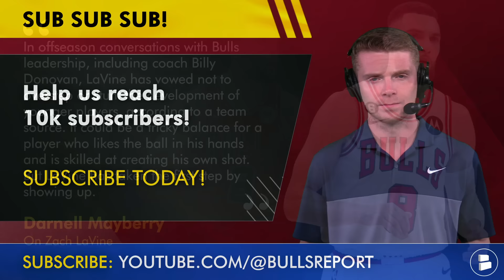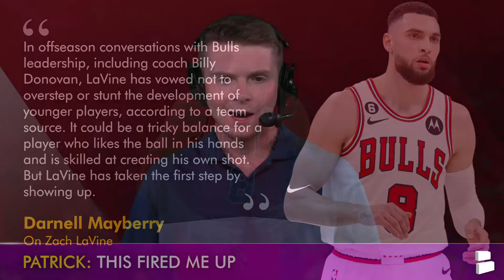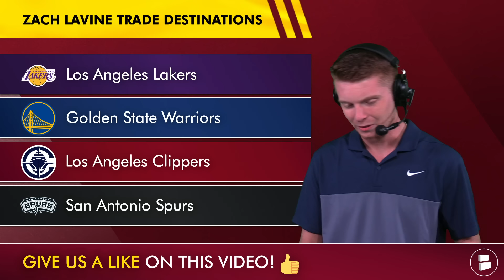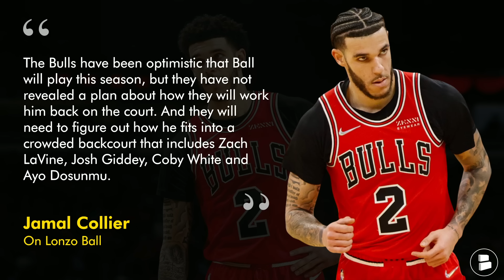The Chicago Bulls Just Got Terrible Injury News…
Chicago Bulls rumors and news discussed on September 23rd, 2024:
- We have an unreal Zach LaVine news story to discuss on today’s show as he may be willing to help develop the younger Bulls on this roster.
- We also discuss some Chicago Bulls injury news around Patrick Williams, Zach LaVine and Lonzo Ball as their status is up in the air with Bulls training camp starting soon.
- Chat Sports host Patrick Siepman breaks down the latest Bulls rumors and news on today’s Chicago Bulls YouTube video!

Don't miss out on the latest Chicago Bulls news and rumors.

Get yourself some Chicago Bulls merchandise before the start of the 2024-25 NBA season by clicking this

- Will the Bulls ever trade Zach LaVine? Type ‘Y’ for Yes or ‘N’ for No

Help us grow our channel by sharing today's video with other Bulls fans in your life!

Disagree with Patrick Siepman Bulls takes on today's show? Let him know by interacting with him on X

Bulls Report has got you covered. See here for more Chicago Bulls YouTube video:

Coby White, Ayo Dosunmu & more Bulls news can all be found on our

Stay in the loop around the Chicago Bulls, and more by hitting the Noti 🔔